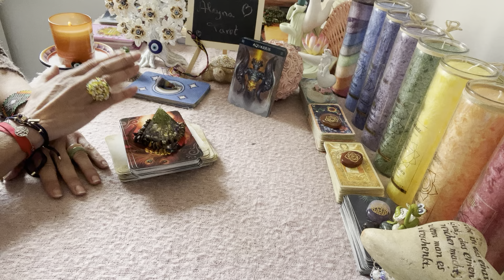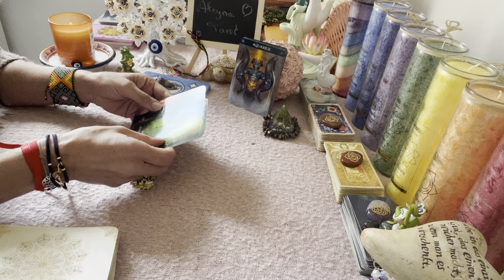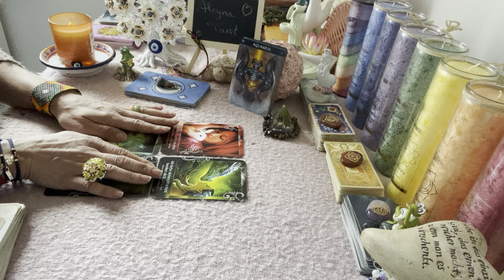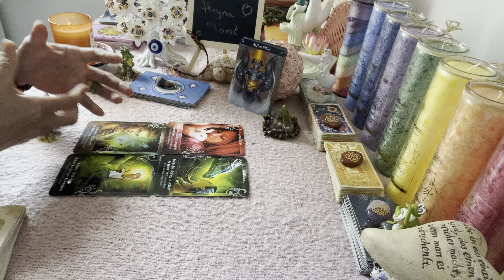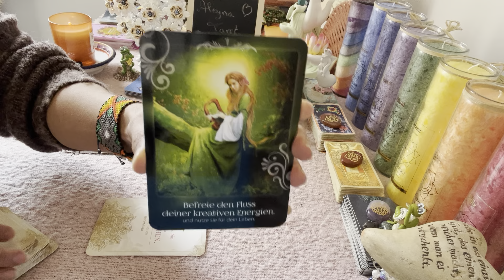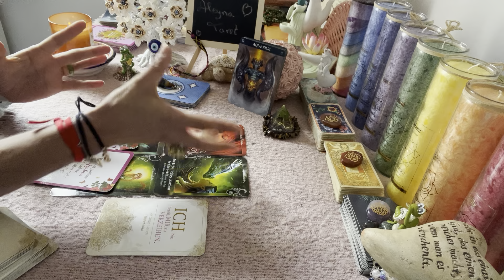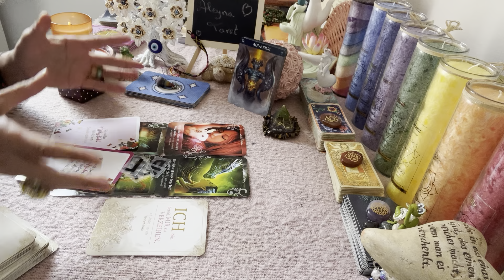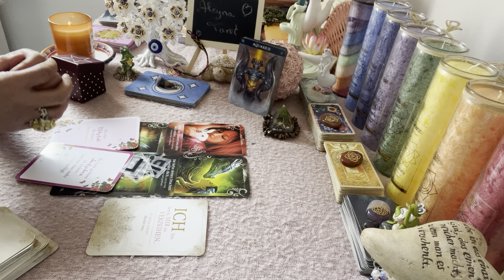🙏🏽Acuario mensaje de tu Alma💕Comprension & Missiones por cumplir🌟Horoscopo Acuario🌸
Basica: 4 Preguntas+Oraculo   500 Pesos MXN
Medium: 1Hora+Preguntas   1.000 Pesos MXN
Premium: 2Horas+Preguntas  1.500 Pesos MXN
Exclusiva Terapeutica: 3 Horas 2.000 Pesos MXN

Donativos / Spenden
Aleyna